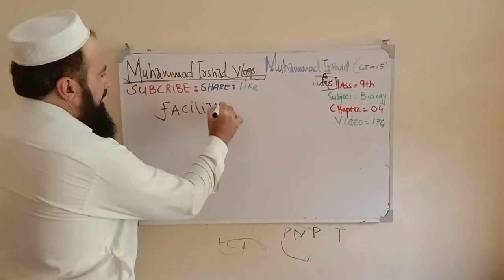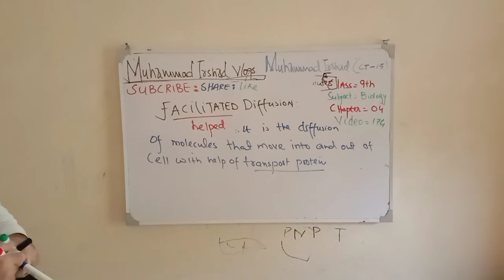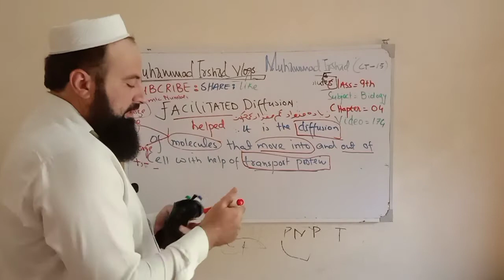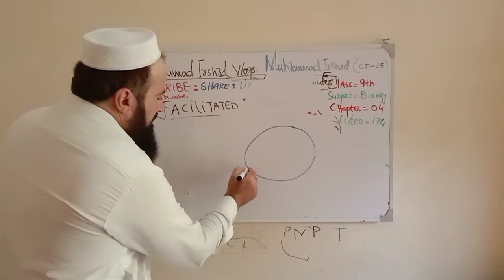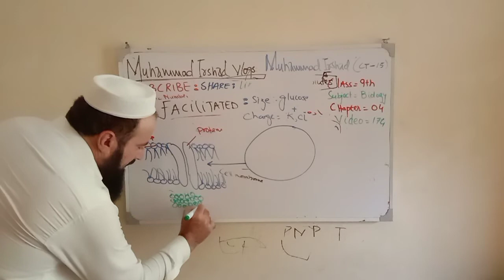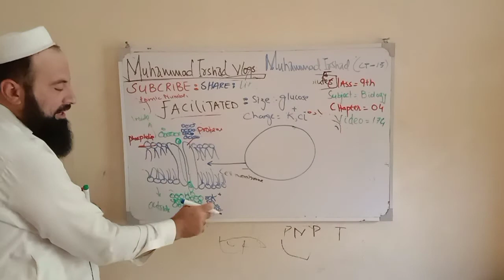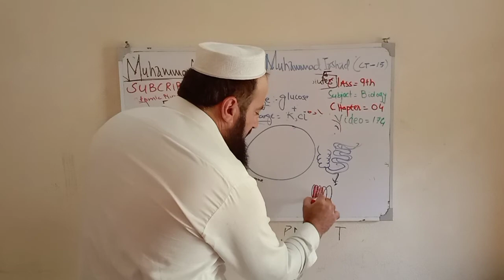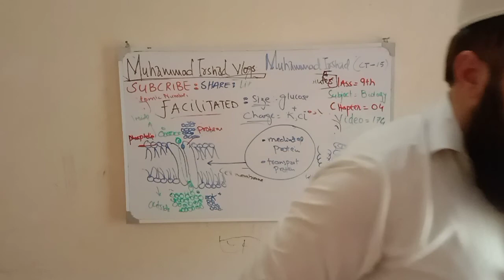Facilitated diffusion | 9th class biology | in Pashto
Facilitated diffusion
It is a type of diffusion in which large size and charge molecules are moved from a region of higher concentration to a region of lower concentration with the help of transport proteins.  some molecules can not be diffused into cell membrane due to large size and charge. These molecules can be move into and out of the cell membrane by the help of transport proteins that are present in the cell membrane. the cell membrane don't use energy for facilitated diffusion.so it is a type of passive transport.